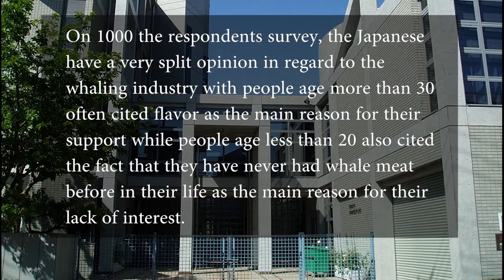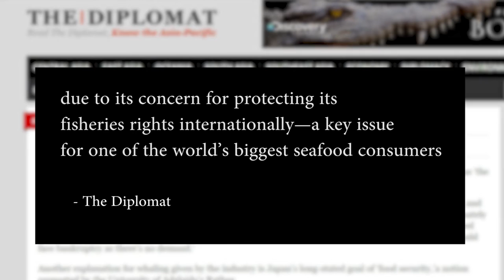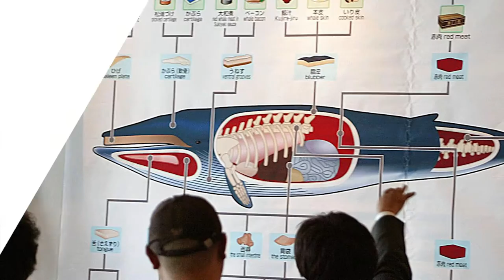Why Japan Suppot Whaling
Japan whaling industry has long been infamous as a major blow toward the country reputation and has been constantly attacked by the International Whaling Commission (IWC)
So we want to know why Japan remains committed to the whaling despite the negative effect on the country international reputation.
Source

Japan whale industry is making losses and rely on government subsidy

hunting-whales